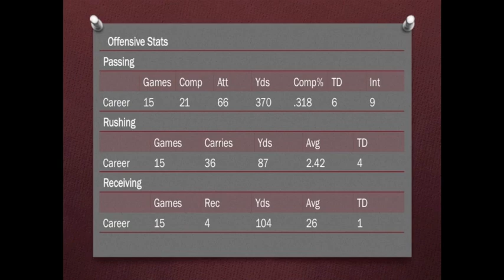Adam Salafia Football Highlights 2011 Offense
#8 Adam Salafia (SR) Captain 5'10" 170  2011         DB, QB/WR    East Lyme, CT